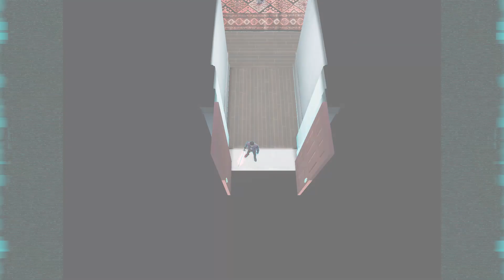【TRAVIS STRIKES AGAIN #8】Mr ドッペルゲンガー【NO MORE HEROES】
【Travis Strikes Again: No More Heroes Complete Edition】

舞台となるのはアメリカ南部の片田舎。

トレイラーハウスで生活をしているトラヴィスの元に、
娘・バッドガールを殺された父・バッドマンが復讐に訪れる。

トラヴィスの背後に迫ったバッドマンがトラヴィスを仕留めたかに思えたが、
揉み合うちにふたりは幻のゲーム機・デスドライブMk-IIの世界に吸い込まれてしまう。